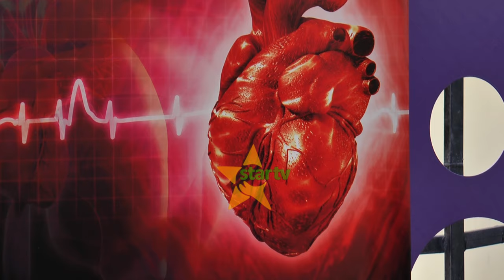MAKONDA KUCHANGISHA FEDHA KUZISAIDIA FAMILIA ZILIZOSHINDWA GHARAMA ZA MATIBABU YA MOYO